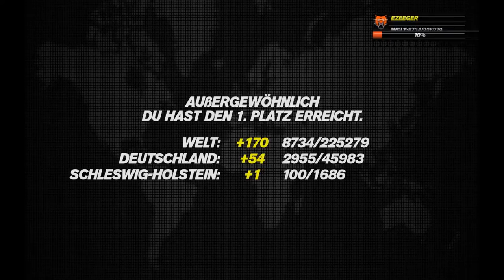Persönliches Highlight - Trackmania Turbo - 1st place, TOP100 in S-H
Die kleinen Dinge sind es, die einem Freude bereiten.
Heute war das bei mir mein allererster 1. Platz auf einem öffentlichen Server plus das Erreichen der TOP100 in S-H.

Naja, seien wir ehrlich: nach 15 Std. Gesamtspielzeit, sollte man das auch mal erwarten können :D